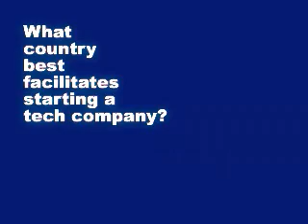Technology Pioneer 2009 - Ramin Sadr (Mojix)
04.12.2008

Ramin Sadr Founder and Chief Executive Officer of Mojix on being selected as Technology Pioneer 2009 by the World Economic Forum.